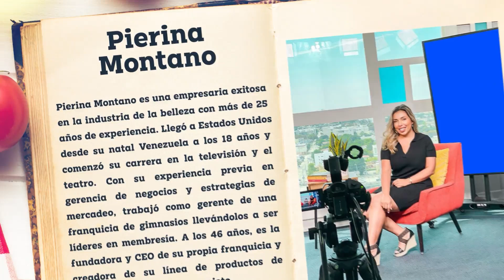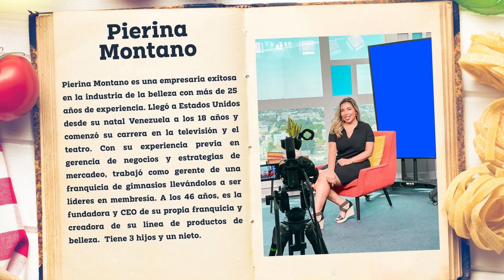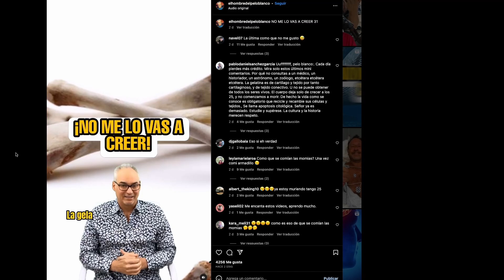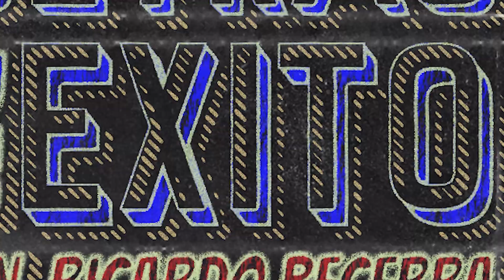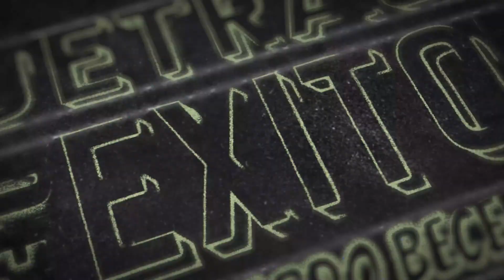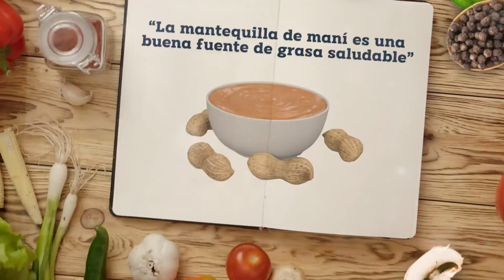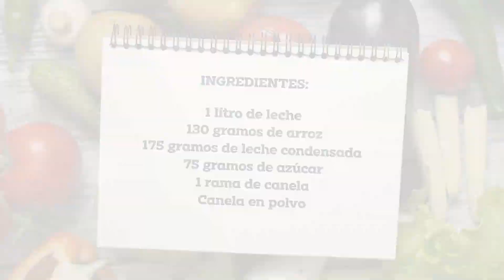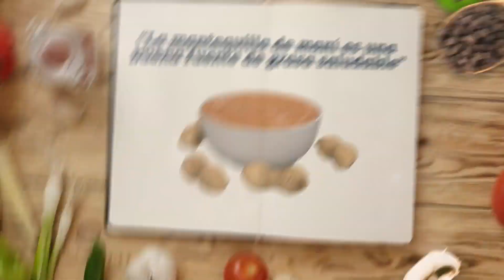LA EXITOSA ESPECIALISTA EN PIELES PIERINA COCINA? - MI ABUELA COCINA VIP* con Ricky Becerra